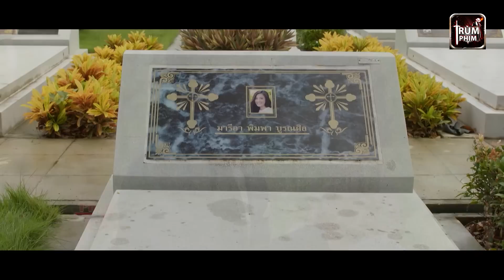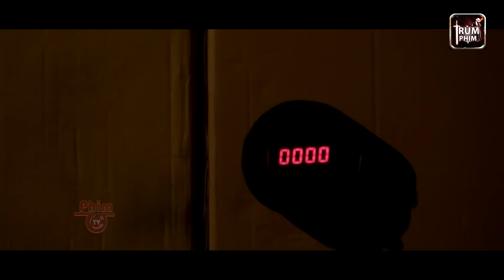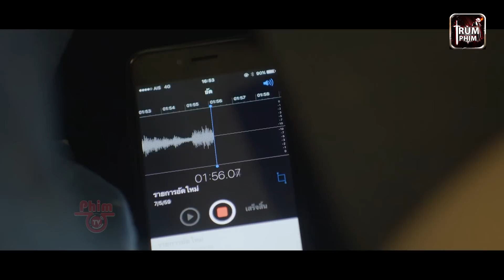KHỦNG BỐ BANGKOK | Phim Lẻ Hành Động Giang Hồ Xã Hội Đen Hay Nhất | Thuyết Minh | Trùm Phim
💥 Tên Phim: KHỦNG BỐ BANGKOK 💥💥

💥 🎬Tên Phim: TRUY KÍCH THÁI DƯƠNG | Chọn Lọc Thước Phim Hay Nhất | Thuyết Minh | TRÙM PHIM 🎬 💥

💥 Diễn Viên:  Pete Thongchua, Colonel Bird Wanchana, Film Rattaphum, Puri Hiranpruek, Tak Pharanyu, Amy Klinpratoom, Fah Sarika, Nachat Kawiyanat , Yo Yosawadee...

💥 Nội Dung: Để bắt Tony, một tên trùm băng đảng khét tiếng, đội trưởng đội cảnh sát Somchai đã đưa một điệp viên vào băng đảng của hắn. Trung úy Sunan được Somchai chọn làm nhiệm vụ bí mật này ngay khi anh gia nhập lực lượng cảnh sát. Cùng với nữ cảnh sát xinh đẹp Chaba vụng về, họ cố gắng tìm đủ bằng chứng để đưa Tony vào sau song sắt.